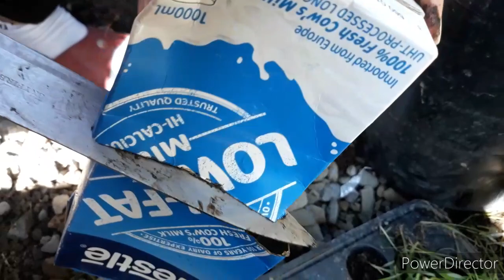EASY TIPS: PAANO MAGTANIM NG PECHAY GAMIT ANG CONTAINER GARDENING.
Tanim. Tanim. Tanim para malabanan ang Gutom during this Pandemic Covid 19.